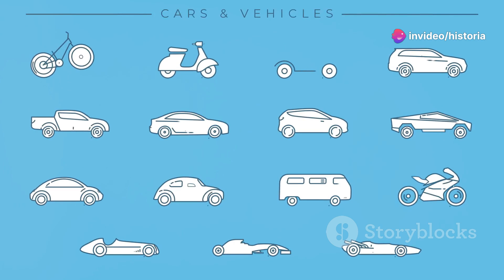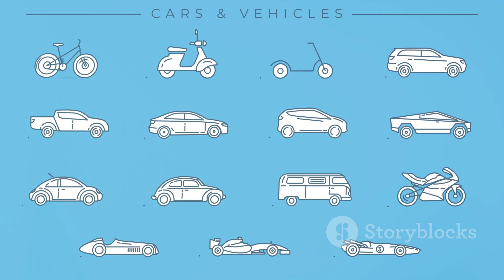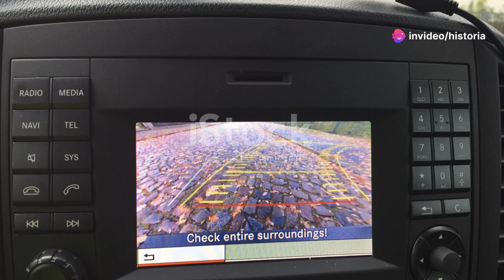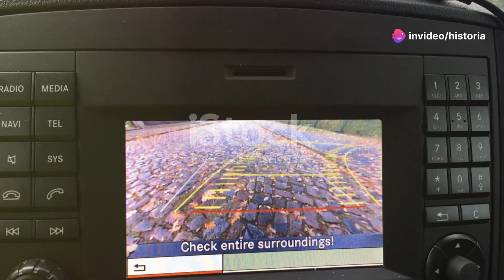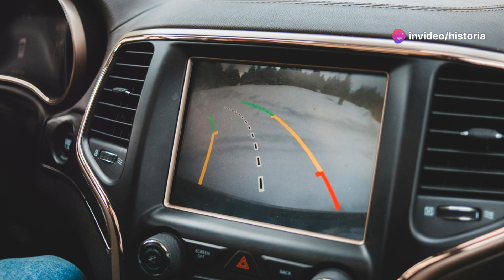HISTORIA y EVOLUCIÓN del ÁUTOMOVIL: ¡ De los Carros de Vapor a los Eléctricos!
La historia y evolución del automóvil es un fascinante recorrido que abarca más de un siglo de innovaciones tecnológicas y cambios en la sociedad. Desde los primeros vehículos de tracción animal hasta los modernos automóviles eléctricos y autónomos, los autos han transformado la manera en que vivimos y nos movemos.

Siglos XVIII y XIX: Los Primeros Experimentos
1769: Nicolas-Joseph Cugnot construye el primer vehículo autopropulsado, un triciclo de vapor destinado al transporte militar.

1807: François Isaac de Rivaz desarrolla un motor de combustión interna alimentado por una mezcla de hidrógeno y oxígeno.

1885: Karl Benz crea el Benz Patent-Motorwagen, considerado el primer automóvil práctico con motor de combustión interna.

Década de 1900: La Era de la Producción en Masa

1901: Ransom Olds introduce la producción en masa de automóviles con el Oldsmobile Curved Dash.

1908: Henry Ford lanza el Ford Modelo T, revolucionando la industria con la introducción de la línea de montaje, lo que hace que los automóviles sean accesibles para las masas.

Décadas de 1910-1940: Innovación y Expansión
1913: La producción en cadena de Ford reduce drásticamente el costo del Modelo T.

1920s: Los autos se vuelven más elegantes y potentes; aparecen las primeras marcas de lujo como Rolls-Royce y Cadillac.

1930s: Introducción de innovaciones como los frenos hidráulicos y la suspensión independiente.

1940s: La Segunda Guerra Mundial impulsa avances en tecnología automotriz, incluyendo motores más potentes y la producción de vehículos militares.

Décadas de 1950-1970: La Era Dorada del Automóvil

1950s: Surge el automóvil como símbolo de estatus y libertad, con diseños extravagantes y potentes motores V8 en los Estados Unidos.

1960s: Introducción de características de seguridad como cinturones de seguridad y airbags. Nace el movimiento de los muscle cars.

1970s: La crisis del petróleo lleva a un mayor énfasis en la eficiencia del combustible y la aparición de autos compactos y económicos.

Décadas de 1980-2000: Tecnología y Eficiencia

1980s: Introducción de la electrónica en los automóviles, incluyendo sistemas de inyección de combustible y controladores de motor.

1990s: Avances en la seguridad con la introducción de sistemas de frenos antibloqueo (ABS) y control de tracción. Aumento del interés en vehículos eléctricos e híbridos.

2000s: Expansión de la tecnología híbrida, destacada por el Toyota Prius. Aumento de las preocupaciones ambientales y regulaciones más estrictas sobre emisiones.

Década de 2010: La Era Digital y los Vehículos Autónomos

2010s: Creciente adopción de autos eléctricos, impulsada por empresas como Tesla. Desarrollo de tecnologías de conducción autónoma y asistencia al conductor, como el piloto automático y sistemas de frenado automático.

2015: Introducción de la tecnología de vehículos conectados, permitiendo la comunicación entre automóviles e infraestructuras viales.

Actualidad y Futuro

2020s: Mayor énfasis en la sostenibilidad con el auge de los vehículos eléctricos y la infraestructura de carga. Avances continuos en la autonomía y la conectividad, con vehículos cada vez más inteligentes y seguros.

Futuro: Se espera que los autos autónomos se conviertan en una realidad cotidiana, reduciendo accidentes y cambiando el concepto de propiedad de vehículos. La tecnología de vehículos eléctricos seguirá evolucionando, con mejoras en la capacidad de las baterías y la reducción de los tiempos de carga.

Impacto y Legado

Transformación Social: El automóvil ha cambiado la manera en que vivimos, trabajamos y nos relacionamos, facilitando el transporte personal y la movilidad.

Desarrollo Económico: La industria automotriz es una de las mayores del mundo, impulsando la economía global y creando millones de empleos.
Desafíos Ambientales: La dependencia de los combustibles fósiles ha llevado a problemas ambientales, como la contaminación del aire y el cambio climático, impulsando la búsqueda de soluciones más sostenibles.

La historia del automóvil es una historia de innovación constante, reflejando y respondiendo a los cambios en la tecnología, la economía y la sociedad.

Mira el video "La Evolución del Hacking: Desde los Primeros Hackers Hasta Hoy"

Un saludo mi gente.